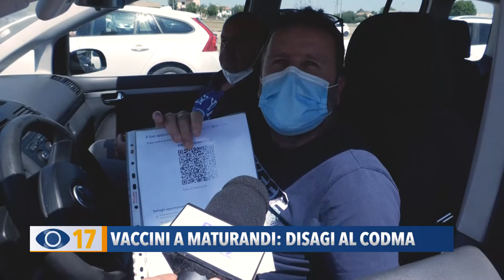Vaccini a maturandi: disagi al Codma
Disagi e lunghe code al Codma di Rosciano a Fano, dove sono i partiti i vaccini ai maturandi senza prenotazione.